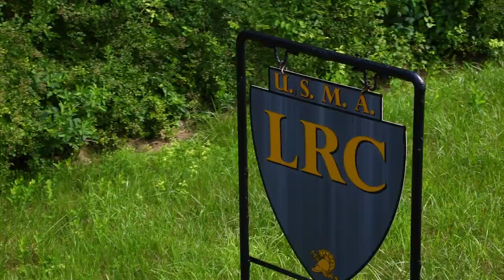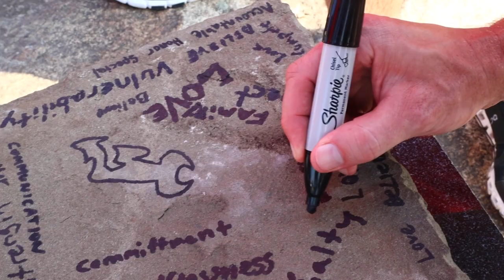West Point Visit | DEVILS DEVELOPMENT CAMP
The Devils development camp prospects spent a day at West Point taking part in team building activities, touring the academy and hiking.